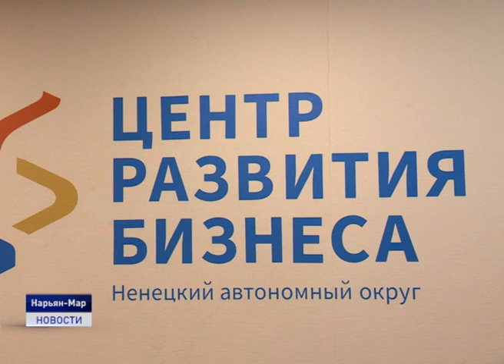ПОСЛАБЛЕНИЯ ДЛЯ МАЛОГО БИЗНЕСА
Индустрии красоты, непродовольственным магазинам, а также бизнес-предприятиям, работающим в сфере услуг - зеленый свет. С 18 апреля в Ненецком округе после месячного перерыва смогут начать свою работу СПА-салоны, парикмахерские, солярии, сауны, косметические и массажные салоны. Такое решение принято в ходе совещания по вопросам поддержки субъектов малого и среднего предпринимательства. Оно прошло в центре развития бизнеса Ненецкого округа под председательством ВРИО губернатора НАО Юрия Бездудного.